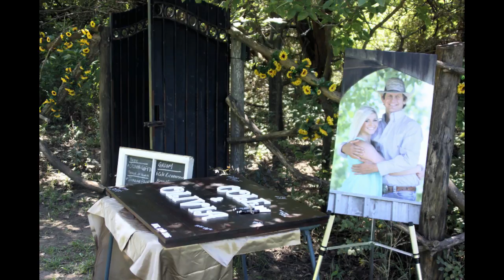Richardson wedding slideshow 8 13 16